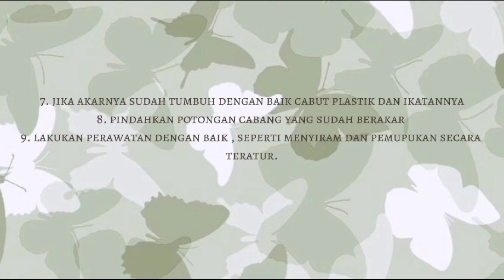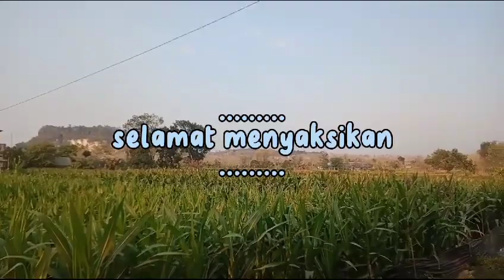praktek mencangkok kls 9 B 2023/2024